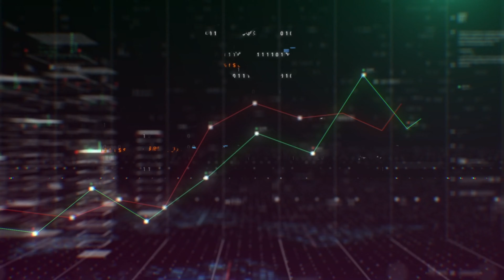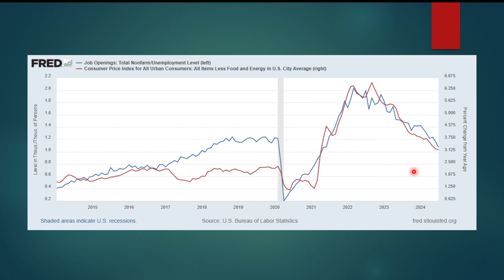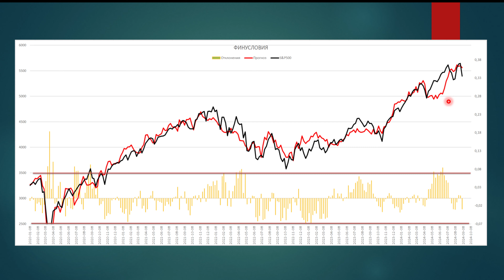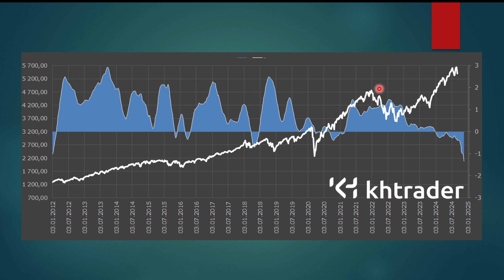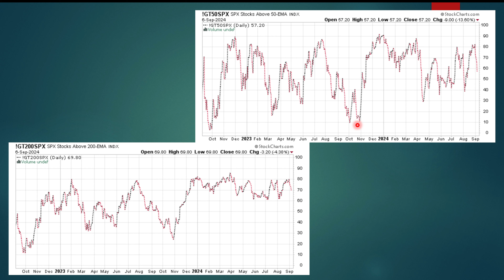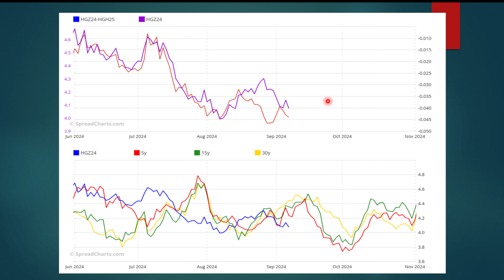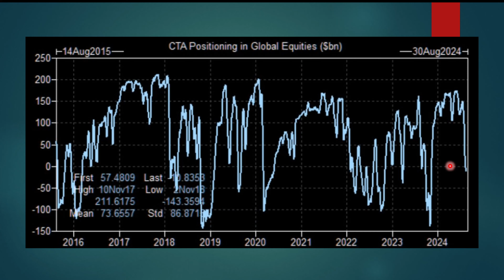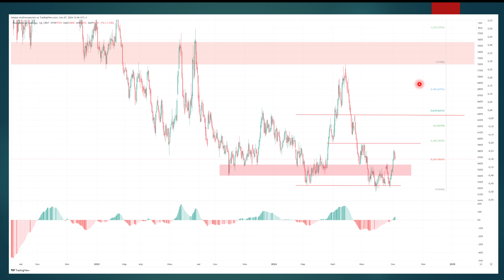Еженедельный прогноз финансовых рынков. Выпуск №223 от 07.09.2024г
Еженедельный прогноз финансовых рынков. Выпуск №223 от 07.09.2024г: макроэкономика, аппетит к риску, технический и фундаментальный анализ финансовых рынков, сентимент, выводы и мои позиции на рынке - об этом всем в выпуске.
Такого вы не найдете в СМИ!!!

00:00 – приветствие и вступительное слово.

02:49 МАКРО
02:54 – обзор деловой активности в развитых странах;
05:12 – обзор деловой активности в США;
07:45 – обзор рынка труда в США;
11:14 – недельные данные;
12:00 – прогноз инфляции в США;
13:33 – резюме

17:22 ФИНАНСЫ
17:26 – финансовые условия в США;
22:08 – ожидания по ставке в США;
23:37 – авторский индекс страха;
24:46 – резюме.

28:01 РЫНКИ
28:05 – трежерис.
30:54 - S&P500.
34:56 – доллар.
38:37– золото.
40:36 – медь.
42:24 – нефть.
56:08 – газ.
57:01 – пшеница.

58:54 ИТОГИ
Итоги анализа: резюме по состоянии экономики США, аппетита к риску на финансовых рынках, перспективы финансовых рынков, что делаю с позициями.